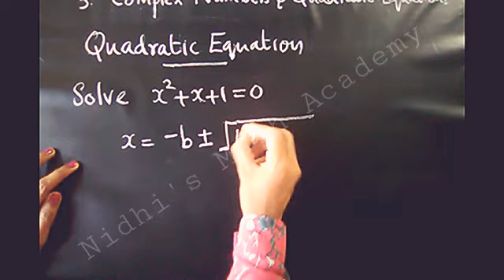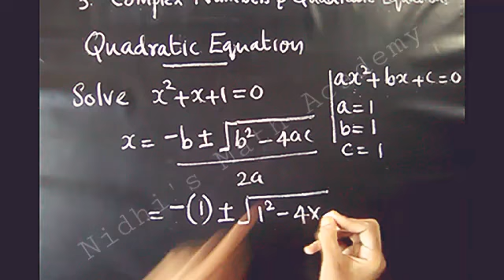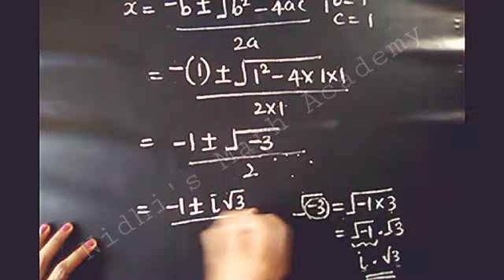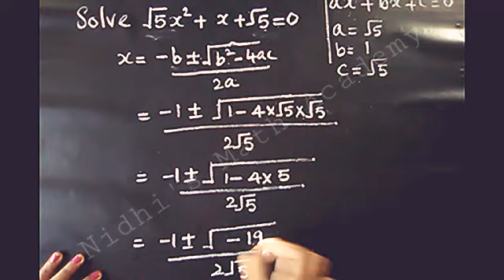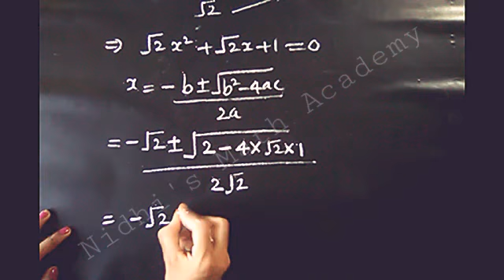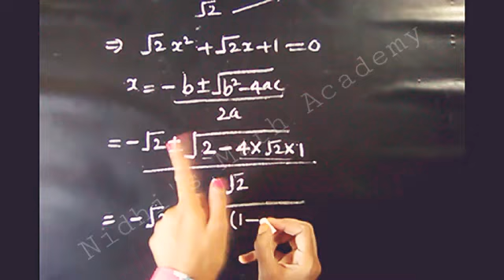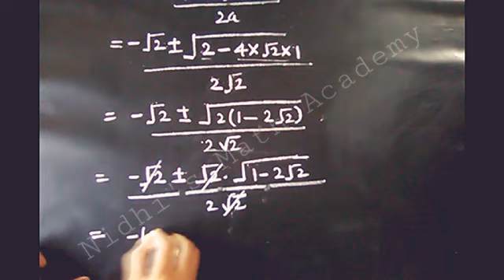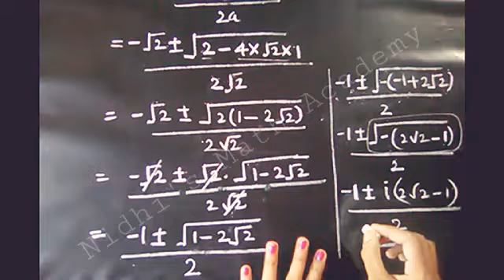Class 11|Maths| CN| Solve quadratic equation|Malayalam